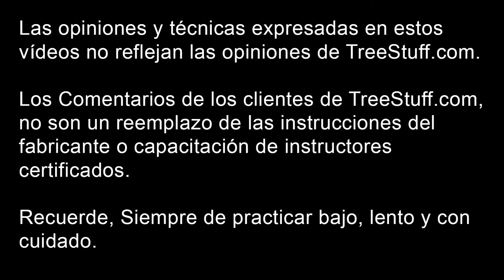Pfanner Zermatt GTX: TreeStuff.com Video de Comentarios de Clientes - Maycon Flores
Comentarios de nuestro cliente Maycon Flores en el campo sobre el Zermatt GTX por Pfanner.

New York arborist Maycon Flores gives us his TreeStuff.com Review In The Field for the Pfanner Zermatt GTX Chainsaw Boot.

¡Nosotros hablamos español!